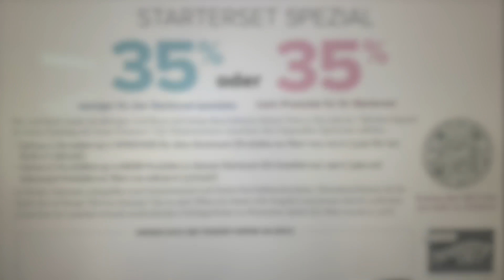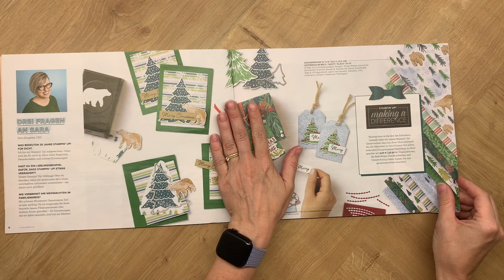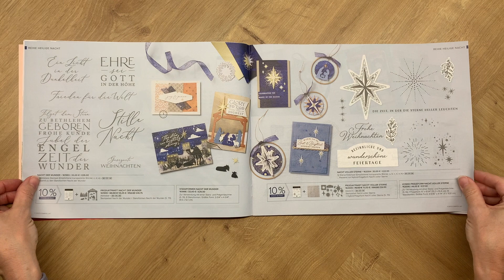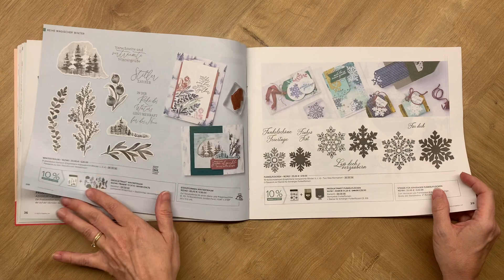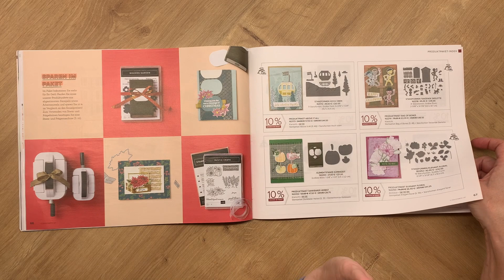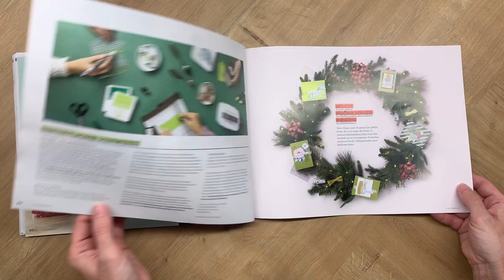🎉 Stampinupdemonstrator in Österreich und Deutschland 🎉